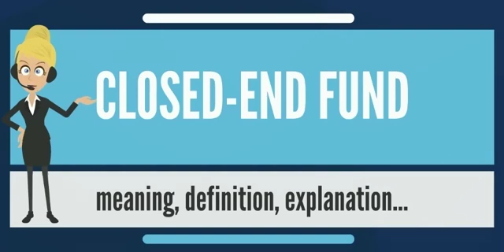What is CLOSED END FUND What does CLOSED END FUND mean CLOSED END FUND meaning & explanation